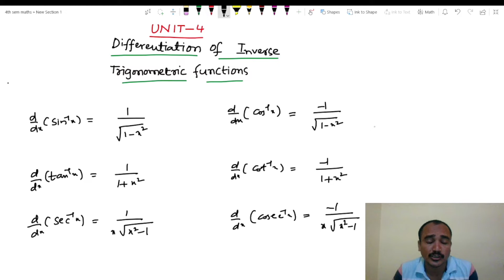Differentiation of Inverse Trigonometric Functions||Diploma 2Sem|| Class-1|| @SRINIVASMATHS#maths